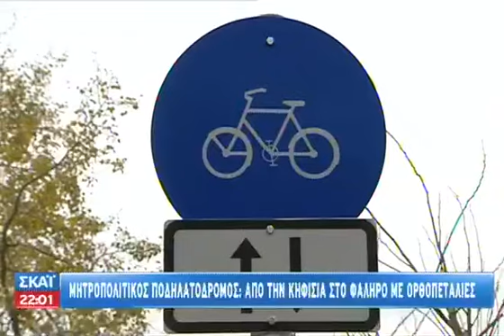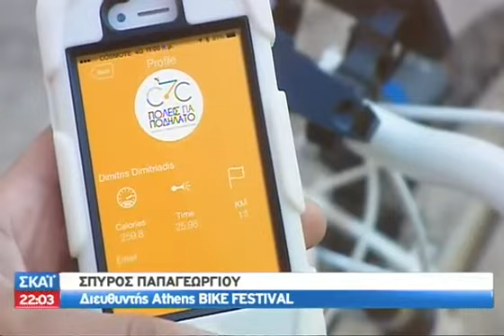ECO News - 16/09/2014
Το «Εco news» ανοίγει παράθυρο στον κόσμο μεταφέροντας περιβαλλοντικές ειδήσεις, παρουσιάζοντας πράσινες καινοτομίες, καλές πρακτικές, αλλά και αναδεικνύοντας πρωτοβουλίες πολιτών. Ένα οικολογικό δελτίο ειδήσεων με την Κατερίνα Χριστοφιλίδου καθημερινά Δευτέρα με Παρασκευή στις 21.55.